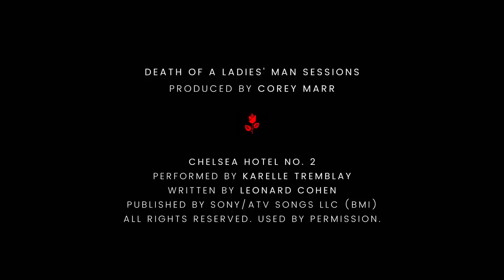Death of a Ladies' Man Sessions: Leonard Cohen's Chelsea Hotel No. 2 performed by Karelle Tremblay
In support of the Canadian release of DEATH OF A LADIES’ MAN — see it NOW in select theatres, and everywhere you rent or buy movies:

Inspired by the work of Leonard Cohen, and set to some of his most beloved music, Death of a Ladies' Man tells the story of a carousing college professor whose life takes a series of unimaginable turns, and all the old stories are given a new twist, when he begins to have surreal hallucinations and learns he may not be long for this world.

Starring Gabriel Byrne, Jessica Paré, Brian Gleeson, Antoine Olivier Pilon, Karelle Tremblay and Suzanne Clément. Written and Directed by Matthew Bissonnette